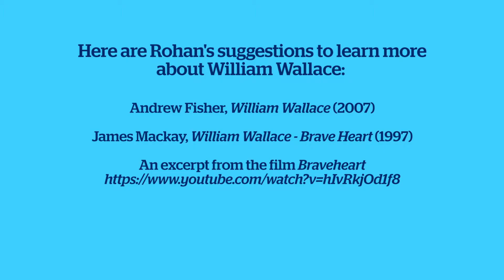Rohan's Rebels: William Wallace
Professor of Modern British History Rohan McWilliam from Anglia Ruskin University gives a series of short lectures about some of history's most important rebels. Rohan discusses the greatest rebel in  Scottish history, William Wallace, whose legacy secured the idea of an independent Scotland.